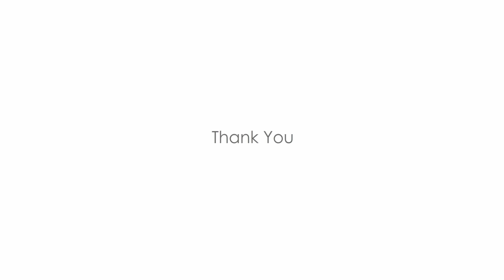XCLASS Demo (Part 1) - Class Monitor & Control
The features under the Monitor & Control category in XCLASS assist teachers to monitor and control teaching/learning process such as student screen monitoring, disable web, black/lock screen, remote aid etc.